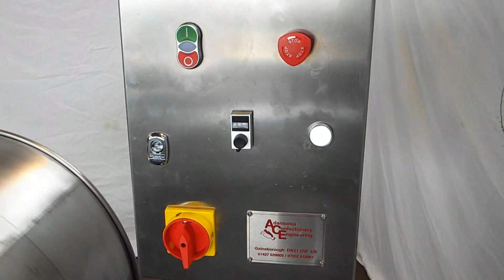Confectionery Rotary Sieve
Available with different size sieves to suit your requirements.
Designed & Built by Adansonia Confectionery Engineering.